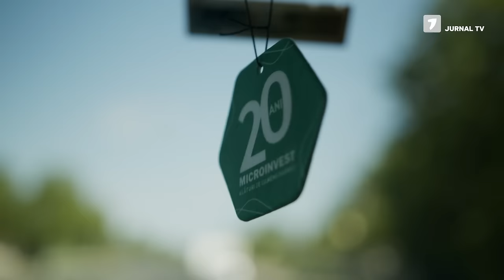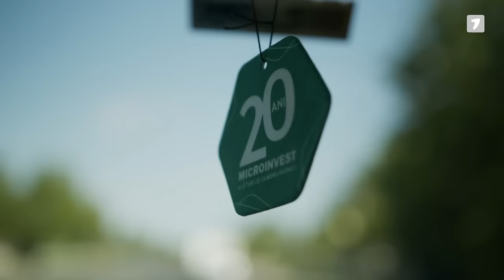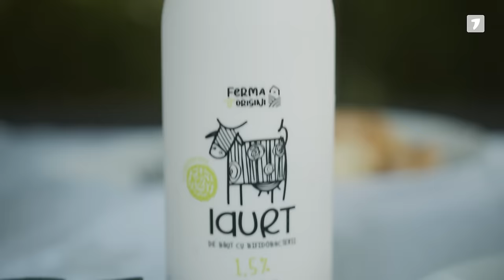Vreau la Țară - Gheorghe Țopa, Tatiana Heghea, Ana Cernicova, Pavel Sîrbu | Episod 5, Partea 1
Invitați: Gheorghe Țopa - Interpret
Tatiana Heghea - Interpretă
Ana Cernicova - Soprană
Pavel Sîrbu - Comediant
Prezentatori: Cătălin Lungu, Nicoleta Adam

Producător: Radu Șarbei

În fiecare săptămână - Vreau la Țară
Vineri: 20:00
Sâmbătă: 22:00

Parteneri generali: Ferma cu Origini & Microinvest